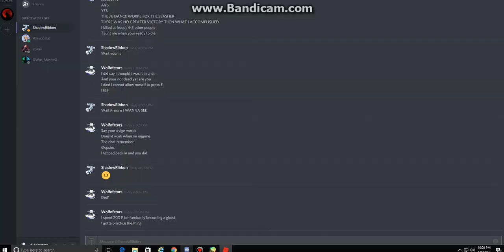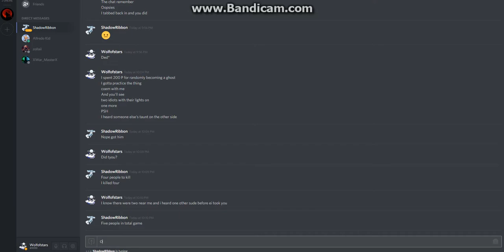Before The Dawn - 55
I both felt bad yet glorious at the same time to betray my com-rads and make allies with the slasher